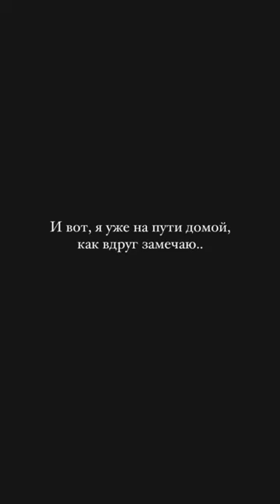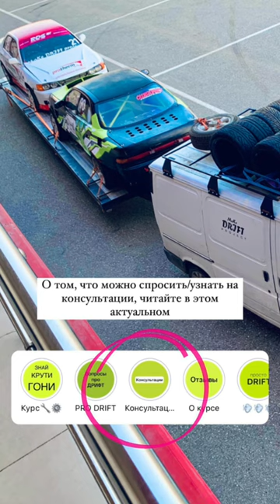Maria_drifter (Instagram stories от 10.04.23)